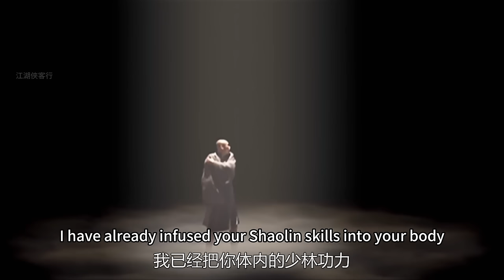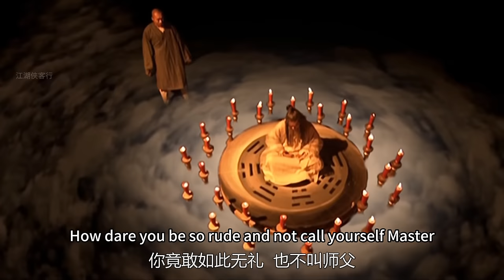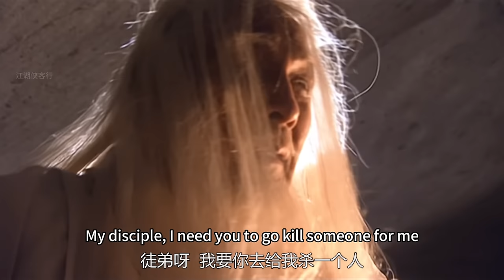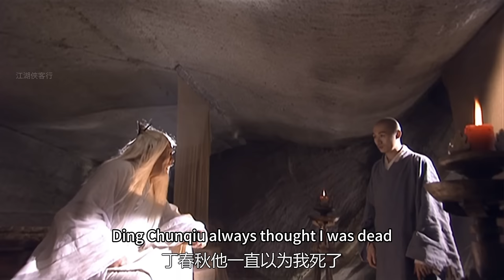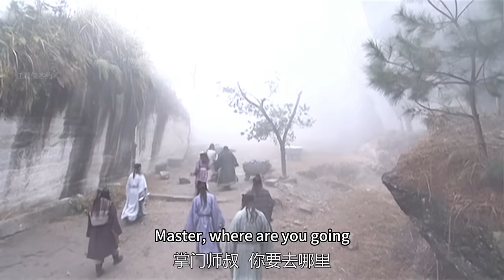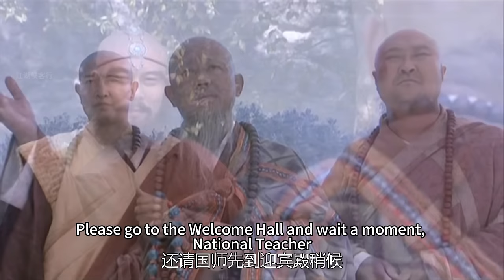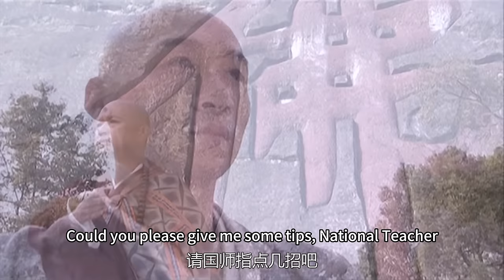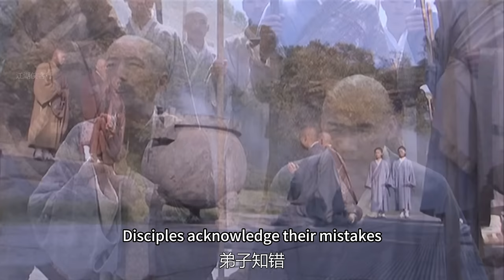【功夫電影】废柴小和尚意外收下七十年功力，执掌两个门派，打败天下第一恶僧！！ ⚔️ 武俠動作 | 功夫 | Kung Fu - Chinese Kungfu Movie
TLBB GG